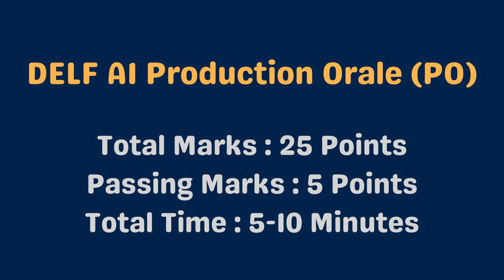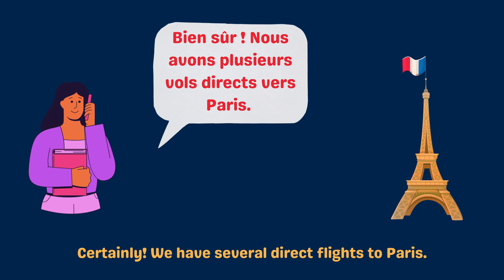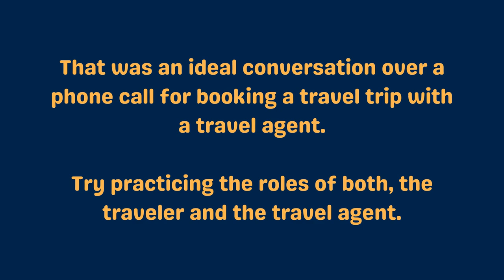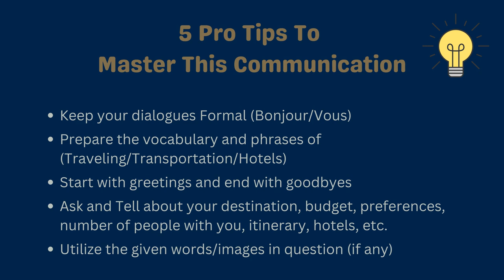DELF A1 Production Orale Dialogue Simulé | Speaking Test Practice For Beginners | 4K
"Talking To A Travel Agent In French" Dialogues - DELF A1 Speaking Exam (Production Orale).

Usually, the French Oral Speaking Exam lasts for 5-10 minutes and has 3 sections :

Part 1 : Guided Conversation (Entretien dirige)
Part 2 : Exchanging Information (Échange d'information)
Part 3 : Role-Play (Dialogue simulé ou jeu de role)

This video is about the Part 3 (Role Play between the examiner and the student).

Practice along the video to help yourself understand the different ways of doing a role play for these kind of situations. Write down the different sentences and phrases in your notebook to remember it for long.

Good luck for your DELF A1 examination !!!